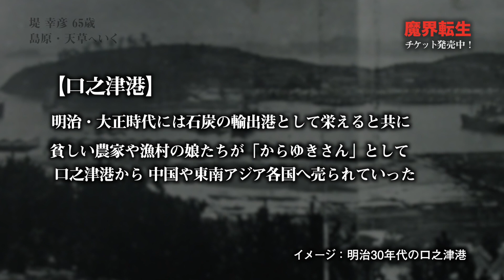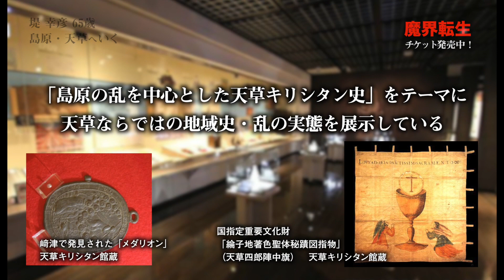「堤幸彦65歳」小池徹平さんと行く『魔界転生』島原・天草 ‹成功祈願›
※舞台「魔界転生 」成功祈願のため2月24日に島原・天草へ伺った時の映像です

オフィスクレッシェンド クレッシェンドチャンネル
堤幸彦 監督の Vlog シリーズ『堤幸彦65歳』更新

現在、上演中の舞台 『 魔界転生 』より
天草四郎 役の 小池徹平 さんと作品ゆかりの地、島原・天草を訪問。
ご出演、コラボ動画ありがとうございました！！

小池さん家の「てっちゃんねる」堤監督出演 動画はこちら

4/16（金）〜28（水）福岡公演 ＠博多座
5/4（火・祝）〜28（金）東京公演 ＠明治座
6/2（水）〜10（木）大阪公演 ＠新歌舞伎座